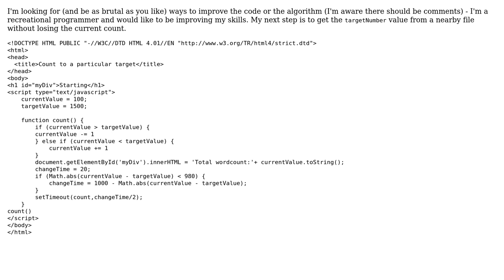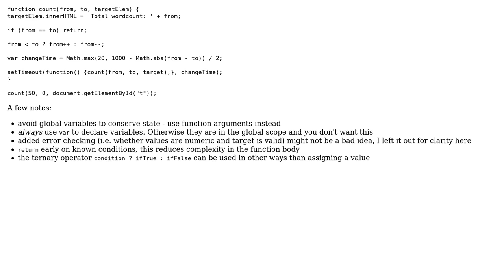Code Review: Count to target with JavaScript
With thanks & praise to God, and with thanks to the many people who have made this project possible! | Content (except music & images) licensed under CC BY-SA | Music | Images & others | With thanks to user Tomalak user Joe user Jamal and the Stack Exchange Network Trademarks are property of their respective owners. You are responsible for your own actions.